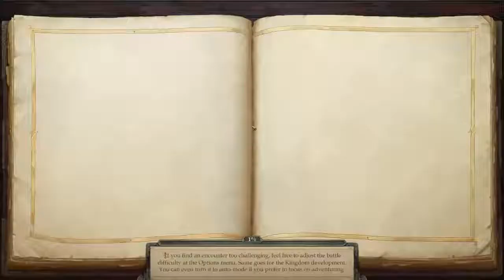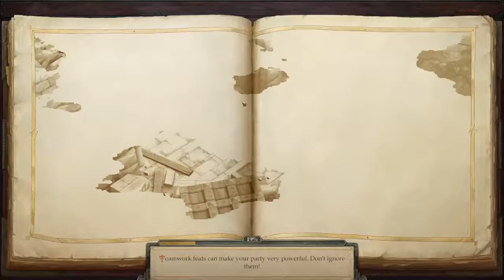Lets Play Pathfinder: Kingmaker - Take 2 by Odo 077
Follow me to an episode full of fails to exit the Verdant chambers.